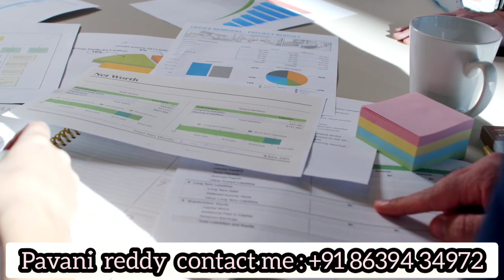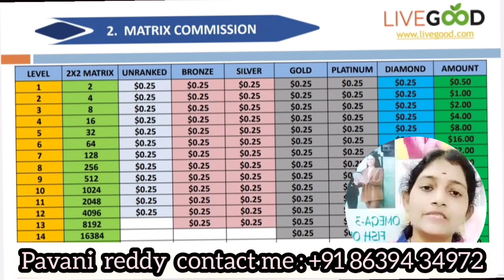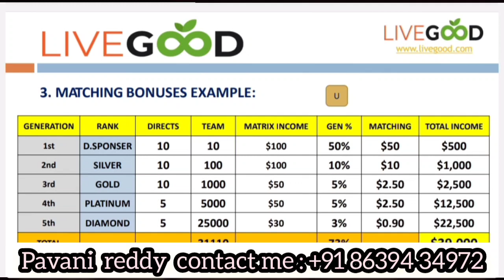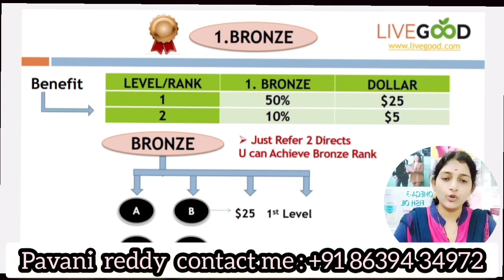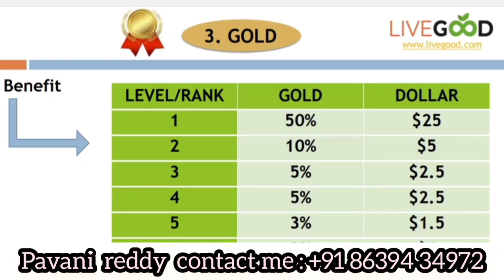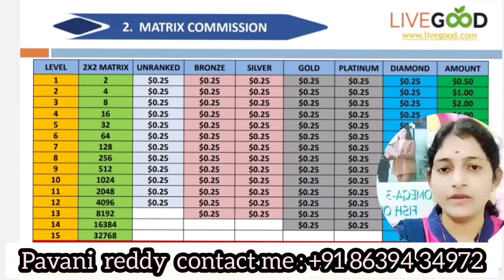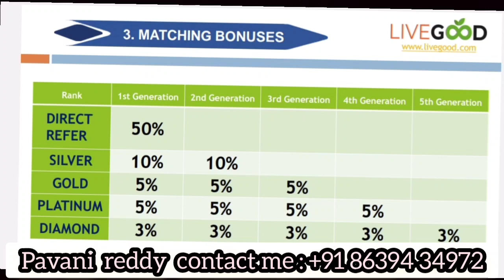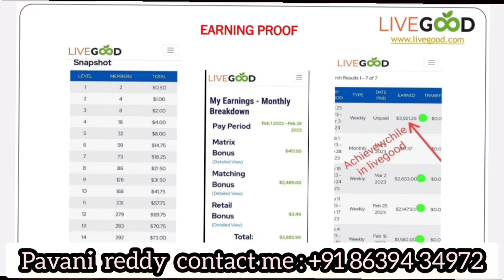LIVEGOOD business plan || How to earned above 1 lakh per month || Pavani reddy